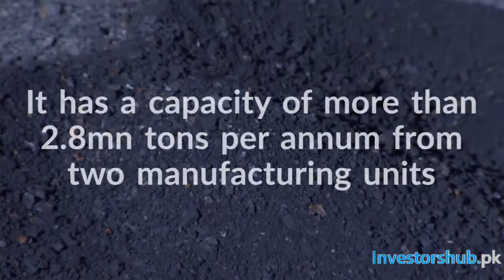Dewan Cement Company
Dewan Cement Company Brief Review